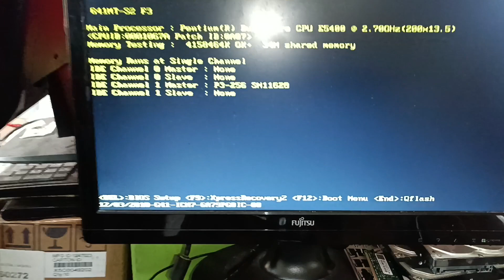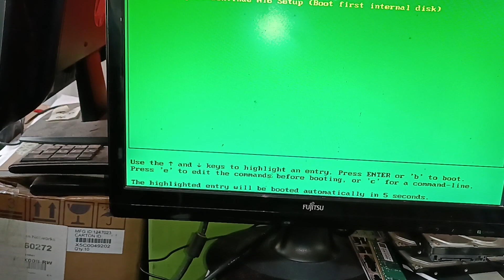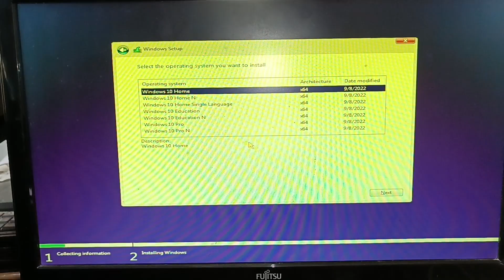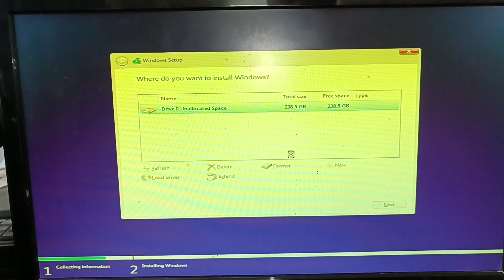পিসি সেটাপ পার্ট 3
নিজে নিজে কম্পিউটার সেটাপ শিখুন